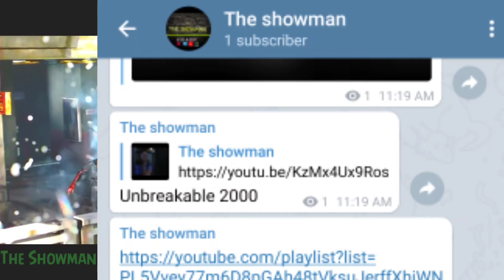top superhero movies in hindi available on youtube | top 10 superhero movie in hindi on youtube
The Showman ke show mai apka sawagat hai

Es video mai maine 5 superhero movies ke bare mai bataya hai jise apne shayad nhi dekha hoga to video ko dekhiye and movie enjoy kijiye
but jate jate video ko apne dosto ke sath sath share kar dijiye taki wo bhi ye movies ka anand utha paye

credit:- To the movie owner

The Showman  Explained is a web channel intended to promote cinema through films review, interviews, discussions,movie recommendations  video essays and analytical compilations. It is intended primarily for the purpose of encouraging informed discussions, criticism and review of cinema and towards such purpose the programs use short extracts of cinematograph films, sounds recording and photographic works. These clips and extracts are of a minimal nature and the use is not intended to interfere in any manner with their commercial exploitation of the compete work by the owners of the copyright. The use of works are in compliance with the fair dealing exception provided under Sec.

top best Super hero Movie
Hollywood best Super hero Movie
superhero movies in hindi
top 5 superhero movies in hindi
best Superhero movies in hindi
Hollywood superhero movies
new marvel superhero hindi movie
superhero movie hindi mein,
superhero movie hindi hollywood,
superhero movie hindi dubbing hollywood,